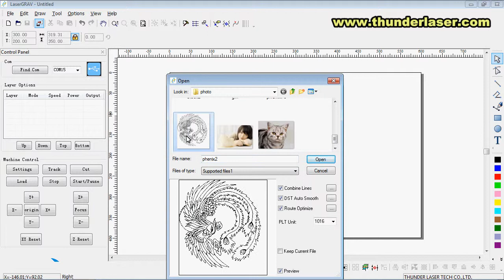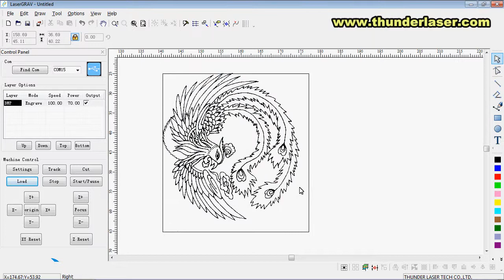Engrave a phenix on the iphone case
Dearest friends, we are pleased to ask you kindly to fill out this comment.thank you!

Kindest regards
thunderlaser team